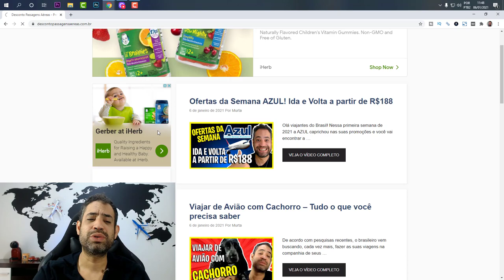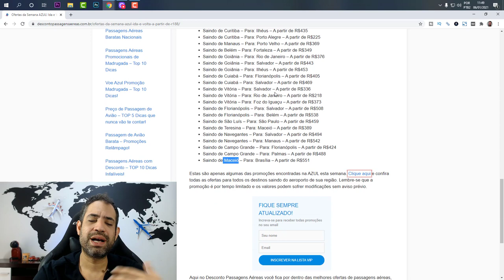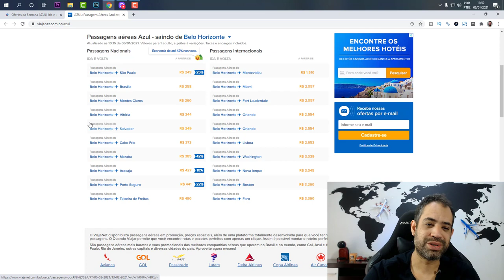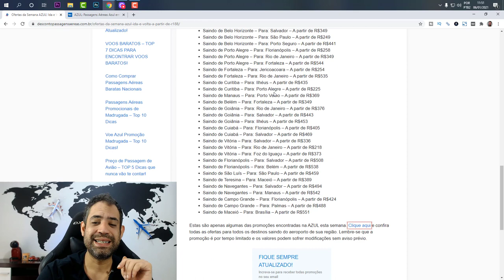(MEGA PROMO AZUL) - OFERTAS DA SEMANA - IDA E VOLTA A PARTIR DE R$188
Olá viajantes do Brasil! Nessa primeira semana de 2021 a AZUL caprichou nas suas promoções e você vai encontrar a passagem aérea para sua viagem de verão por um preço que cabe no seu bolso.

As companhias aéreas estão aproveitando esse início de ano movimentado nas praias e aumentaram o número de voos para destinos de férias no Brasil. Nessa quarta-feira você vai encontrar trechos ida e volta AZUL em promoção relâmpago com tarifas a partir de R$188 com taxas de embarque já inclusas. Tá muito barato!